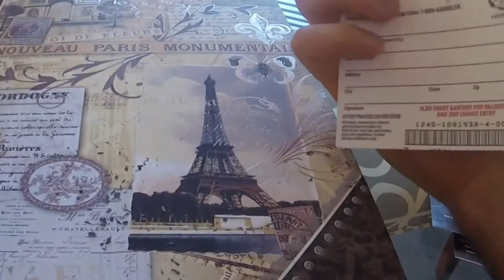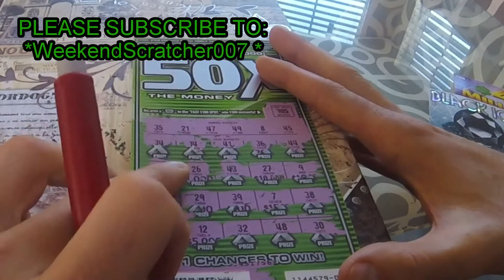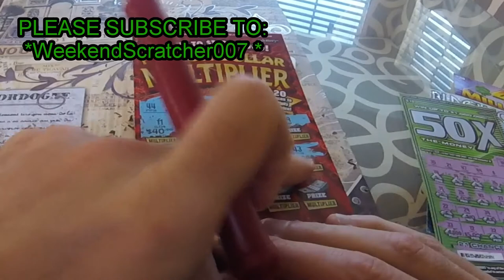2 CA Instant Lottery Tickets for *Weekend Scratcher 007 *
Win money every Tuesday and Friday.  Watch me scratch off California instant lottery scratch card tickets. You may even win money watching me scratch off instant lottery tickets.  The tickets I scratch off are in denominations of $1, $2, $5, $10, $20 and $30.  I usually scratch off $5, $10 and $20 instant lottery tickets.  I sometimes scratch off lottery tickets sent in by my subscribers or other YouTube channels.  You can send me fan mail by sending it to the below address.  I will make a video for you and all winnings on the instant lottery scratchoff tickets will go back to you.  You can also send money via paypal and I will use that money to by you California instant lottery scratchoff tickets.  I will make a video scratching off those tickets and all of the winnings will go back to you.